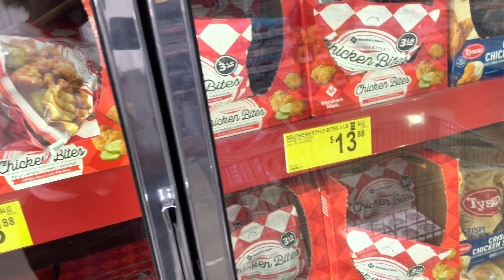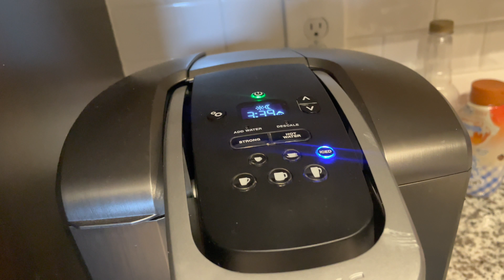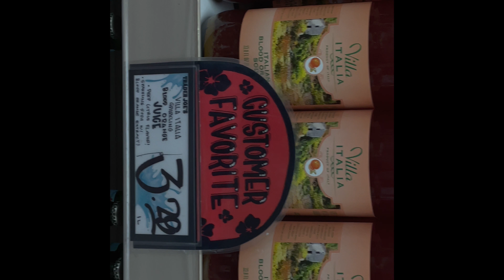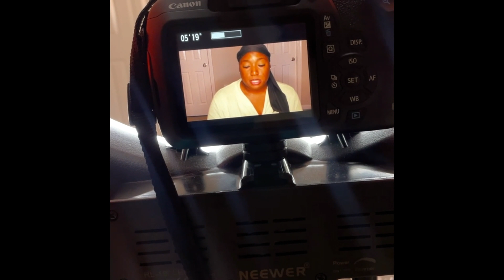VLOG | Maintenance + Cleaning My Home + Pole Dancing, chile! | So Magnikkficent Vlogs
Nails: IG @lily.nails.lashes
Hair: @sharletta_renae